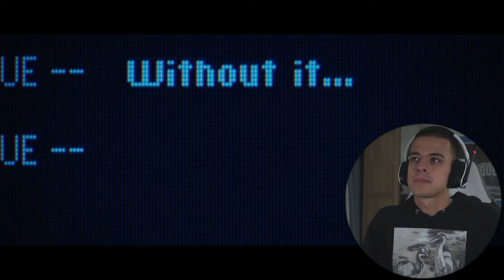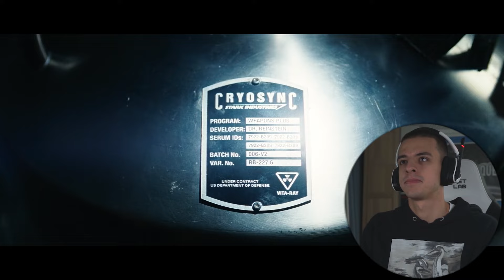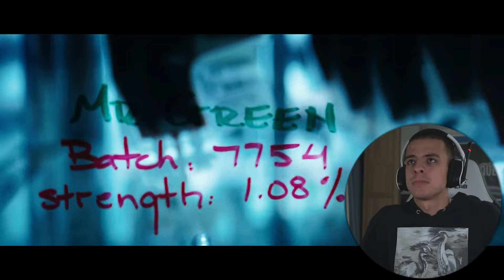FIRST TIME WATCHING *The Incredible Hulk*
Was this as BAD as everyone says?

💌 SEND ME STUFF:
KT1 9GD

Synopsis: Dr Bruce Banner subjects himself to high levels of gamma radiation which triggers his transformation into a huge green creature, the Hulk, whenever he experiences negative emotions such as anger.